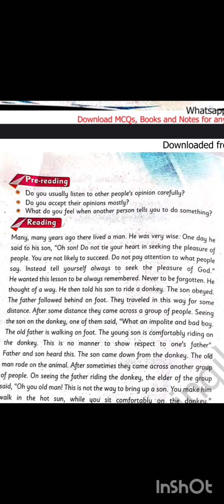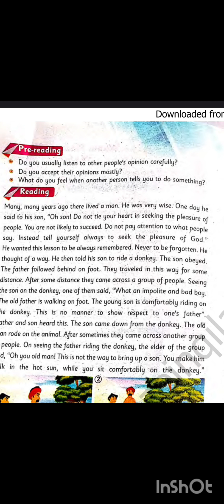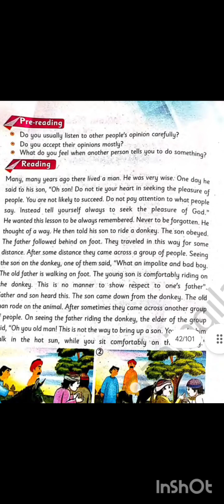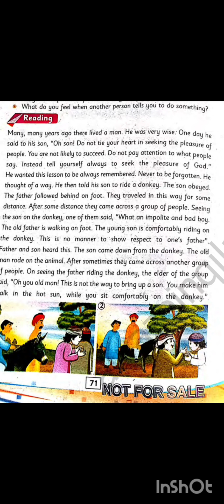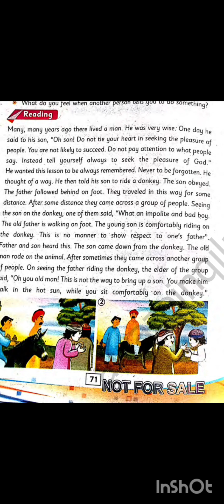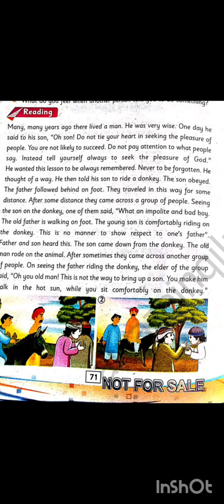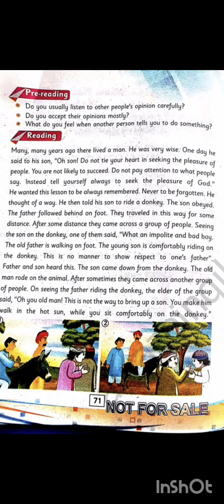Lesson: Whose Pleasure Shall We Seek | English Class 7th | KP Board | Pashto Translation